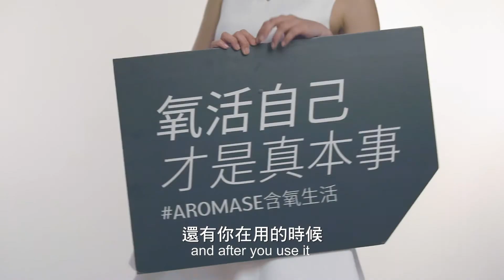艾瑪絲莎莎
我們是奧森數位媒體，致力於協助客戶提升知名度、集客力與您的產品績效。

奧森數位媒體擁有堅強的攝影工作團隊、另可配合線上知名的藝人、網紅、各專業領域專家，提供您客製化的需求。

｜奧森服務｜
專業直播服務｜動態攝影｜專業攝影棚租借｜商業攝影
平面設計｜網路整合行銷｜廣告服務/媒體｜節目製作

Line ID➔ tvmonsterkai
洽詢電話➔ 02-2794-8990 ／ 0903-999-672